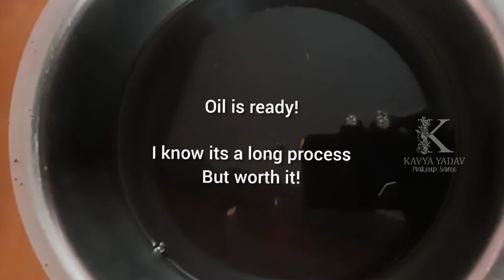✨HOMEMADE HAIROIL FOR HEALTHY HAIR✨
Ingredients:

✨Coconut oil - 1ltr
✨Castrol---100ml
✨Peppercorn
✨Soaked fenugreek-- 3tbsp
✨Hibiscus flowers -- 20nos
✨Avarampoo-- 1cup
✨Amla-10 nos
✨Curry leaves--2cups
✨Neem leaves--1cup
✨Basil leaves--1cup
✨Moringa leaves--1cup
✨Henna leaves--1cup
✨Bermuda grass--few strands
✨Coatbutton leaves--1cup
✨Brahmi powder--2tbsp

PS: You can also use alovera and small onions. But these ingredients will impact the storage of the hair oil. In case you are opting to do in small quantities, please use it.

Also, the scent of these ingredients is very high! Hence, we avoided.

✨Mustard and cloves are used to balance the cold out of henna, fenugreek which are highly cold to our body! As we are prone to sinus, we have added a balanced amount of these ingredients. Kindly limit the usage of these too!